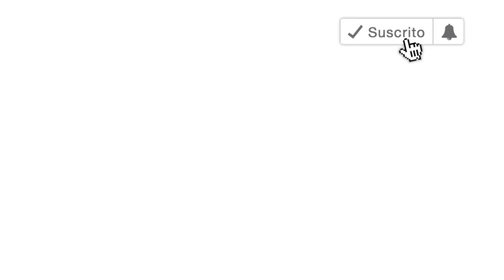ASI REALIZO MI RETOQUE de UÑAS | NailsByKaren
✨COMPARTE

VIDEO NUEVO ♥
-MIERCOLES
-VIERNES
-DOMINGOS .